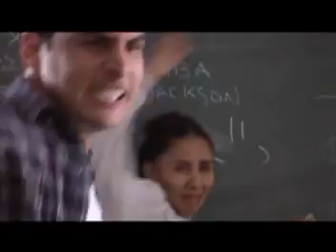Trailer película LA PROMO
El nuevo largometraje boliviano, dirigido por Jorge Arturo Lora